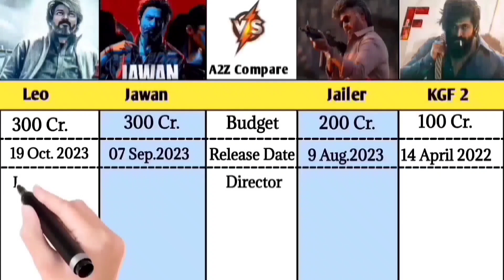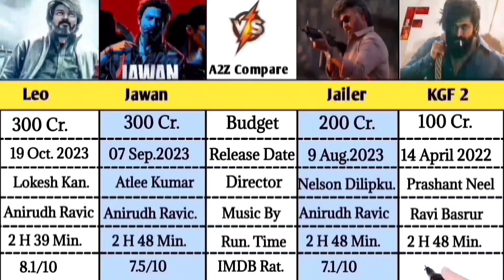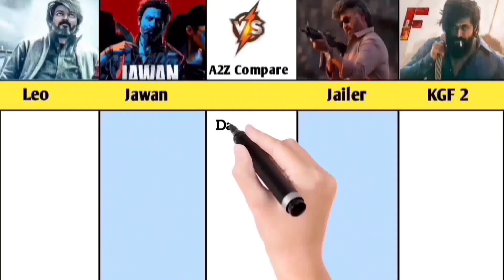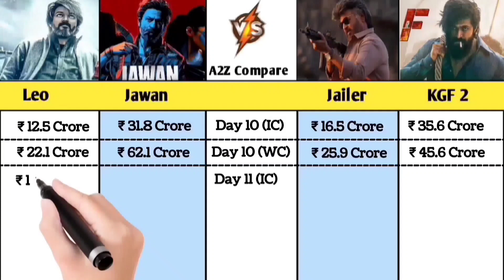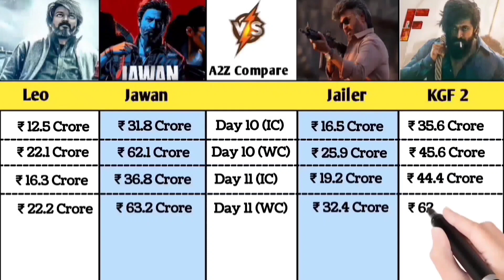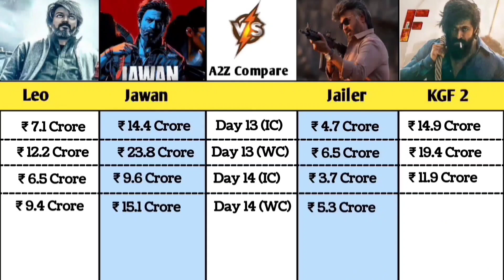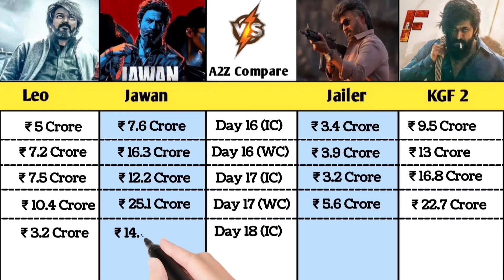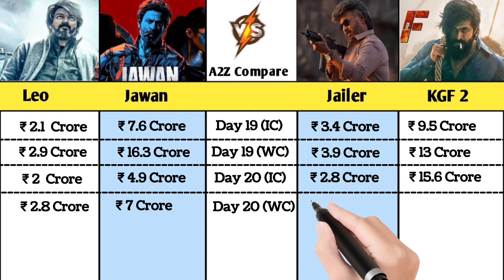Leo Vs Jawan Vs Jailer Vs Kgf 2 Worldwide Collection Day 20 | Leo Box Office Collection Day Wise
Leo Vs Jawan Vs Jailer Vs Kgf 2 Worldwide Collection day 18 | Leo Box Office Collection DayWise

Leo Vs Jawan Vs Jailer Vs Kgf 2 Worldwide Collection Day 16 | Leo Box Office Collection DayWise

Jawan Vs Leo Vs Jailer Vs Kgf 2 Worldwide Collection Day 17 | Leo Box office collection Day Wise

Leo Vs Jawan Vs Jailer Vs Kgf 2 Worldwide Collection Day 15 | Leo Box Office Collection DayWise

Leo Vs Jawan Vs Jailer Vs Kgf 2 Worldwide Collection Day 14 | Leo Box Office Collection DayWise

Leo Vs Jawan Vs Jailer Vs Kgf 2 Worldwide Collection Day 12 | leo Box Office Collection DayWise

Leo Vs Jawan Vs Jailer Vs Kgf 2 Worldwide Collection Day 13 | Leo Box Office Collection DayWise

Leo Vs Jawan Vs Jailer Vs Kgf 2 Worldwide Collection Day 11 | Leo Box Office Collection DayWise

Leo Vs Jawan Vs Jailer Vs Kgf 2 Worldwide Collection Day 10 | Leo Box Office Collection DayWise

Leo Vs Jawan Vs Jailer Vs Kgf 2 Worldwide Collection Day 9 | Leo Box Office Collection DayWise

Leo Vs Jawan Vs Jailer Vs Kgf 2 Worldwide Collection Day 8 | Leo Box Office Collection DayWise

Leo Vs Jawan Vs Jailer Vs Kgf 2 Worldwide Collection Day 7 | Leo Box Office Collection DayWise

Leo Vs Jawan Vs Jailer Vs Kgf 2 Worldwide Collection Day 6 | Leo Box Office Collection DayWise

Leo Vs Jawan Vs Jailer Vs Kgf 2 Worldwide Collection Day 5 | Leo Box Office Collection DayWise

Leo Vs Jawan Vs Jailer Vs Kgf 2 Worldwide Collection Day 4 | Leo Box Office Collection DayWise
Leo first day collection official